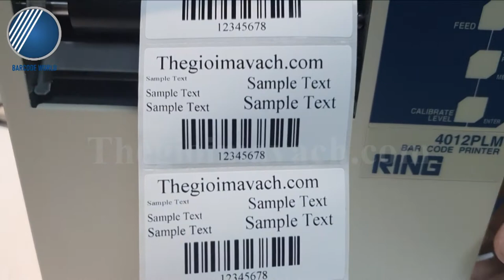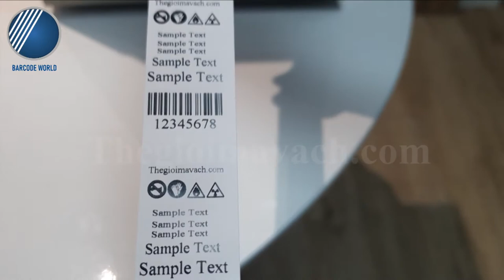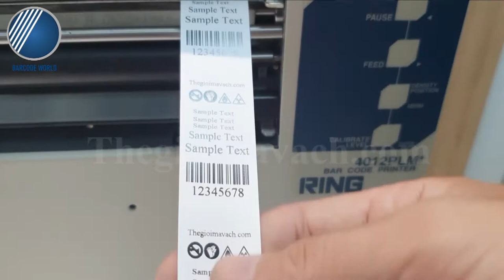REVIEW GIỚI THIỆU VÀ DEMO MÁY IN TEM NHÃN MÃ VẠCH CÔNG NGHIỆP RING 4012PLM+ - CÔNG NGHỆ NHẬT 1OO%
✔️ Máy in tem nhãn mã vạch Ring 4012PLM+ thuộc dòng máy in công nghiệp với hiệu suất hoạt động cực mạnh mẽ ngay trong thiết kế nhỏ gọn, tiết kiệm không gian.
✔️ Điểm đặc biệt nhất của thiết bị này là khả năng in ấn sắc nét trên nhiều loại chất liệu tem nhãn từ decal giấy thường, decal PVC, decal xi bạc cho đến cả chất liệu khó nhằn như tem nhãn vải satin, ruban.
✔️ Ngoài ra, chiếc máy in mã vạch này còn được sản xuất và nhập khẩu chính hãng 1OO% từ Nhật Bản bởi Thế Giới Mã Vạch với chính sách bảo hành tốt lên đến 12 tháng cùng dịch vụ hỗ trợ kỹ thuật trong suốt thời gian sử dụng máy.
👉 Qua video trên, Thế Giới Mã Vạch xin được đưa đến bạn những hình ảnh thực tế về thiết bị này cùng khả năng in ấn chất lượng của máy. Khám phá ngay bạn nhé!
👉 Khám phá thông số chi tiết của Máy In Tem Nhãn Mã Vạch Công Nghiệp RING 4012PLM+